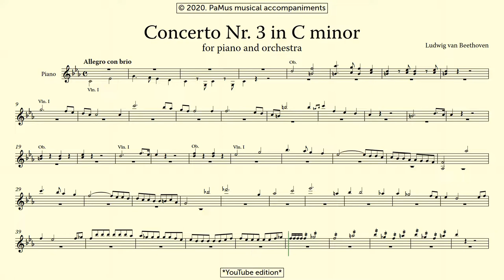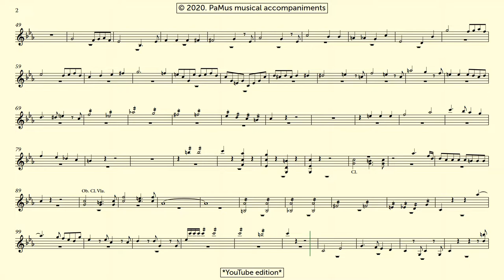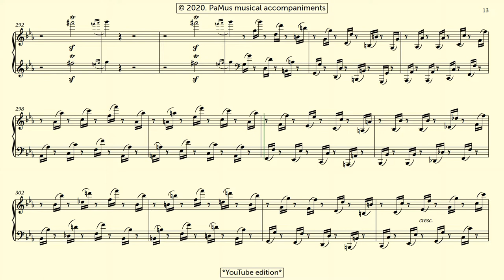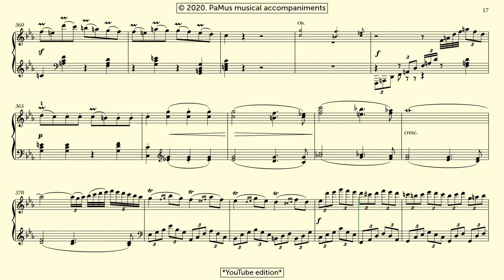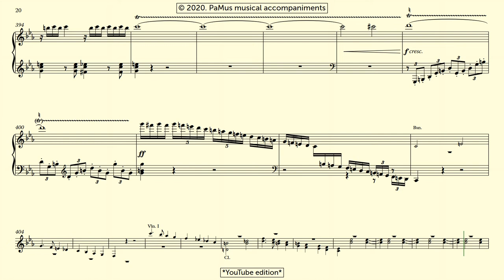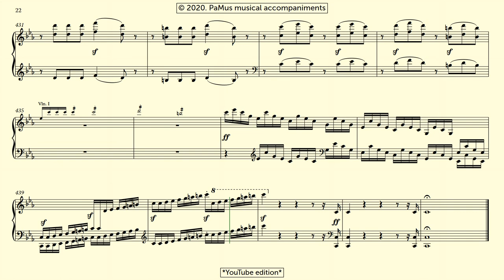Ludwig van Beethoven: Piano concerto Nr. 3 in C minor, Op.37 - 1st movement